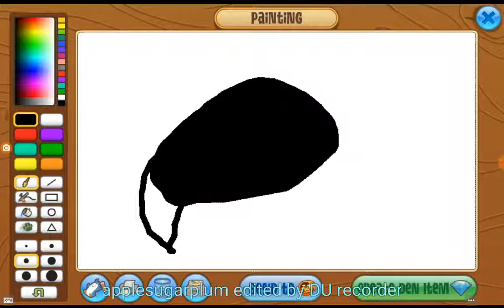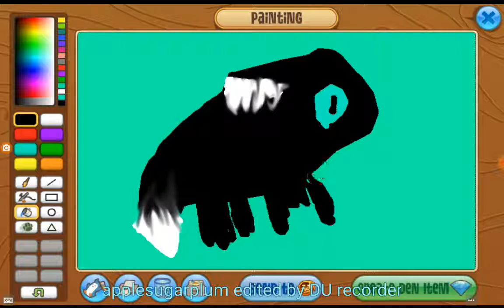Drawing masterpecies on aj